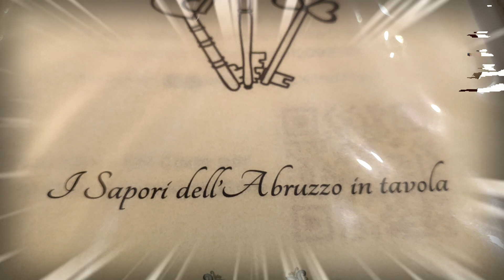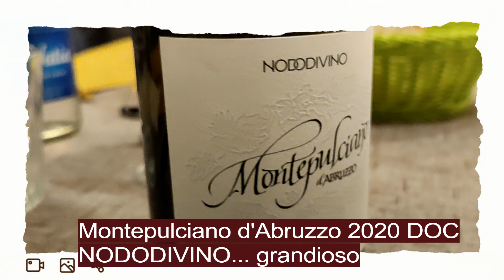2024 - CASTEL DI SANGRO (AQ) - Ristorante LE CHIAVI, "poco fumo ... molto arrosto"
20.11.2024 Siamo a Castel di Sangro per andare a cena al ristorante REALE di Niko Romito (Tre stelle Michelin). Nell'attesa abbiamo pranzato al ristorante TRE CHIAVI, una bellissima scoperta... i ristoranti come piacciono a me!!!